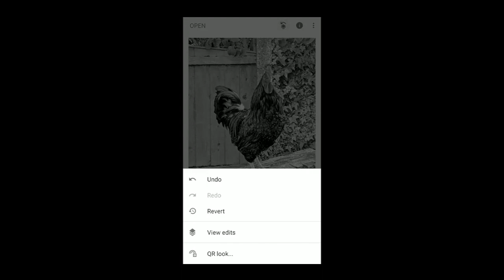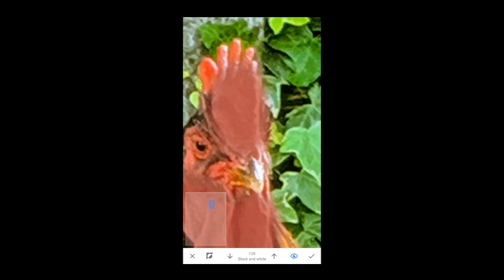Color Pop - Snapseed - Photo Editing App - Tutorial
Snapseed Color Pop Effect Photo Editing Trick - Color Effect - Snapseed Photo Editing Tutorial

Thought i would share this simple but effective editing tutorial using the Snapseed App